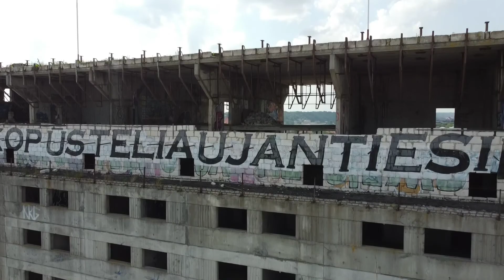"Britanika". Kaunas✓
Viešbutis „Britanika“ pradėtas statyti dar 1986 metais, tačiau po ketverių metų darbai nutrūko..
Drone video
Dji Mini2